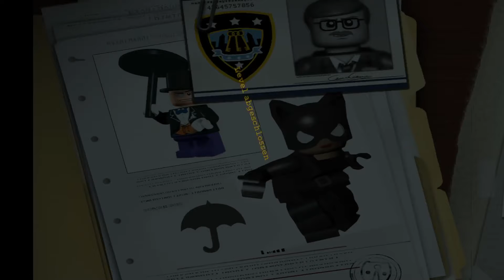LEGO Batman #8 | Unter der Stadt |German|No Commentary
Lego Batman: Das Videospiel:
Hier hat es doch etwas  gestunken und Nass wurde es auch.

🎮 Lego Batman: Das Videospiel (2008)

➡️ gespielt von Metzger3000
➡️ #8 | Unter der Stadt
➡️ Deutscher Text

▬ Mein Equipment ▬▬▬▬▬▬▬▬▬▬
🖥️ PC Setup:
Intel Xeon E3 1240 v3
16 GB Ram
Sapphire Radeon R9 290 Vapor-X OC
Stand 2014 😂

➡️ Software:
Sony Vegas
OBS
HandBrake
Avidemux